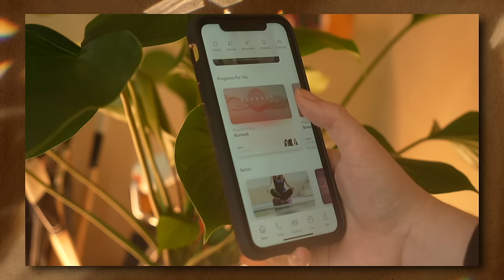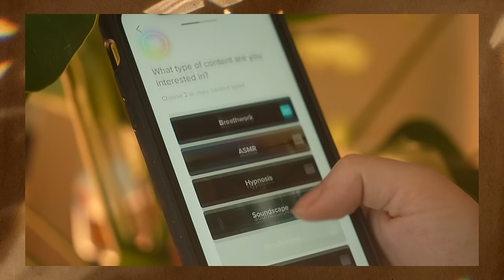Art isn't a "stable" career (but that's okay)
Life's too short to not pursue your dreams. Don't let the fear of failing hold you back.

As artists we're CONSTANTLY hearing how art isn't a "stable" career. But look at just about any industry and you'll see that their careers aren't stable either.

Don't let that stop you from pursuing your dreams. Focus on developing evergreen skills that can be widely applicable to a variety of positions and industries. As independent artists, we wear so many hats!

Artist, marketer, shipping and fulfillment expert, web designer, content creator, copywriter. Lean into that. Become so multifaceted and well connected that even if you fail at your own business, you'll be able to help someone else with theirs.